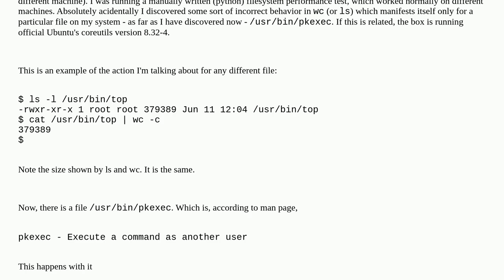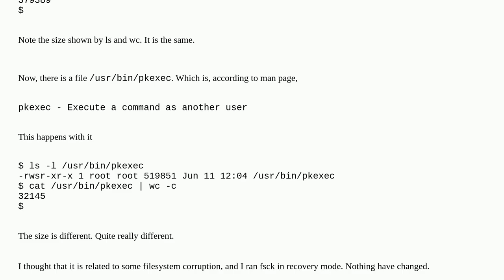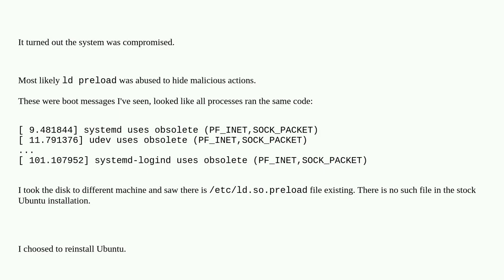Unix: Why does "cat wc -c" shows different size than "ls -l" for a specific file?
Why does "cat  wc -c" shows different size than "ls -l" for a specific file?

A special thanks goes out to the community

  filesystems ls size wc ubuntu